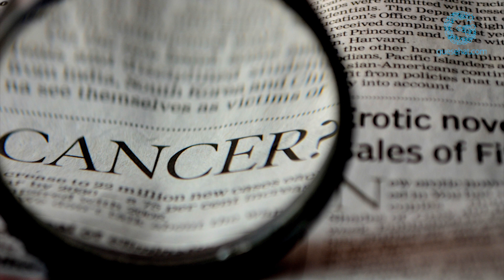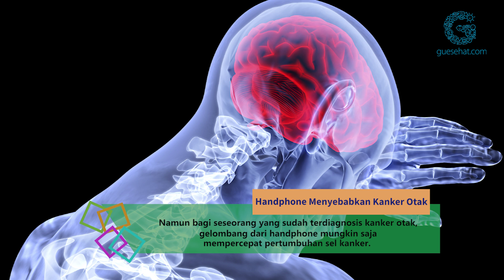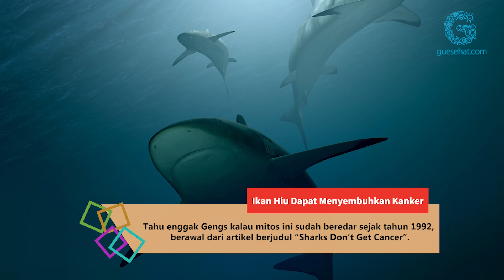Pakai Bra (BH) Bisa Memicu Kanker Payudara? Mitos atau Fakta?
Kanker payudara adalah kanker yang terjadi pada jaringan payudara. Saat ini, kanker payudara merupakan penyebab kematian terbesar kedua pada wanita setelah kanker serviks (leher rahim). Kanker payudara tidak seperti kanker serviks yang dapat diketahui perjalanan penyakitnya secara jelas.

Yuk kenali mitos-mitos mengenai kanker Gengs.

Stay healthy!